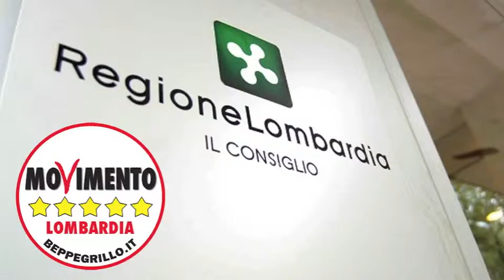Pedemontana - Gianmarco Corbetta in Consiglio Regionale 5/11/2013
Una mozione del Movimento 5 Stelle tesa a tutelare il Parco Naturale del fiume Lura, uno tra i maggiori torrenti lombardi, è stata respinta dal Consiglio Regionale.
L'atto chiedeva la rivisitazione progettuale sia delle opere idrauliche connesse all'autostrada Pedemontana sia delle vasche di laminazione del Lura, in modo da lasciare inviolato il parco naturale, una delle poche aree a vocazione agri-boschiva rimaste nella bassa comasca.